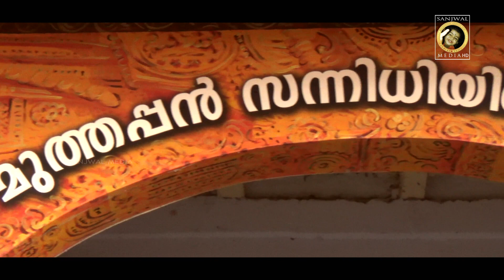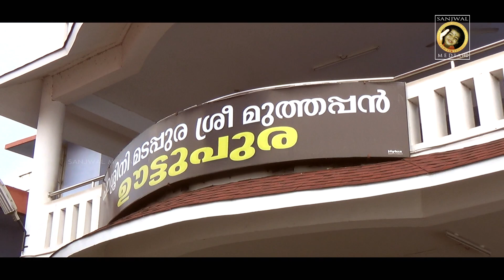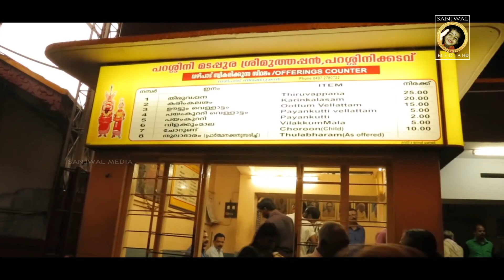Parassinikkadavu Sree Muthappan Madappura Temple | Kerala | Devotional | ritual form of worship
Muthappan Temple, also called Parassinikadavu Muthappan temple is a Hindu temple, located at Anthoor Municipality on the banks of the Valapattanam river about 10 km from Taliparamba and 16 km from Kannur City in Kannur District, Kerala. Principal deity of the temple is Sree Muthappan, a manifestation of two mythical characters called Thiruvappana and Vellattam. According to the local tradition the presiding deity is a manifestation of Shiva.

Rituals of the temple is unique in that it does not follow the Satvic Brahminical form of worship, as in other Hindu temples of Kerala. The main mode of worship is the ritual enactment of both the characters of Muthappan, through a traditional dance known as Muthappan Theyyam. Fish, meat and toddy are the customary offerings to Muthappan. Muthappan Thiruvoppana Mahothsavam is the major festival of the temple, celebrated for three days every year on 19, 20 and 21 of Kumbham (the days correspond to 3, 4 and 5 March) A version of the legend of Ponnu Muthappan is narrated here: The King Mannanar of Ancharamana in Eruvessi village and his wife, Padikutty Antharjanam, had no offsprings. Padikutty was an ardent devotee of Shiva and when she found a baby floating in a basket of flowers in the river water when she was coming back after a bath in the river, she took it as the blessing of Lord Shiva, and so was her husband. The child grew up and in his boyhood, he was always for the benefit of downtrodden and poor people. However, to the agony of his family he practiced hunting, and also started eating flesh, which was not allowed for a Naduvazhi. Unable to bear the indictments from his family, the boy decided to leave home. When his mother attempted to stop him, he looked at her in fury and appeared in his original godly figure before the parent. She bowed down before her son. Nonetheless, she requested him to cover his eyes with a Poikannu, a type of shield for the eyes, since she was afraid that such a fiery look on another occasion may cause to emanate the cosmic force, Shakti, that could change the entire world. Wearing a shield on his eyes, he left the family, and passed through various villages in Malabar, such as Kunnathurpadi, Puralimala, Padavil, Thillenkeri, Kannapuram, Parassinikadavu and Valluvankadav.

The legend relates Muthappan with a tribal family for the divine boy started being called as "Muthappan". Accordingly, when he reached a village called Kunnathurpadi, he got a tribalman, Chantan as his friend. One day, when he saw Chantan tapping toddy from Palm tree the boy asked for it but was denied. All of sudden, Chantan was cursed and became a stone. His wife prayed and offered to perform the rituals, Oottu, Tiruvappana and Amruthakalasam, to propitiate the boy in the month of Dhanu. The boy relented and gave her husband back. The Chantan family started to conduct pooja to propitiate the boy and they called him in the name: "Muthappan".

However, according to another version of the legend Muthappan climbed the coconut tree and emptied the toddy jar in the absence of Chantan. When Chantan returned and saw Muthappan holding the jar, he was provoked and defied the latter. It was at this instant, Chantan was cursed.

The chieftain of a nearby village, Kunnathurpadi, who belonged to Karakattidam family, came to know this incident and invited Muthappan to his family. Hence the people of Kunnathurpadi village also started performing rituals to propitiate Muthappan.

The legend also describes a dog which always followed Muthappan throughout his journey. Hence, in the temple of Muthappan, dogs are considered divine and the temple entrance has an idol of dog, at both sides
The traditional offerings made to Sree Muthappan by devotees are Paimkutty, Vellattam and Thiruvappana. The offerings to the prime priest, Matayan, are Vecheringat (a boiled mixture of banana, pepper, turmeric powder and salt), Neerkari (a mixture of raw rice powder, salt, turmeric powder and pepper), boiled gram, or coconut slices.[9] Toddy and burnt dry fish are also used as offerings.

Dogs and puppies are no longer accepted as offerings to the Parsinnikadavu temple contrary to popular belief. Might be due to health risks. There are only a few dogs at the temple, who are being taken care by the temple authorities.
Nearest railway station : Nearest railway stations are Pappinisseri and Kannapuram about 11 km. Nearest major station is Kannur about 16 km.
Nearest airport : Karipur International Airport, Kozhikode, about 110 km from Kannur.
There is an upcoming airport in Kannur which will reduce distance to 25 km.